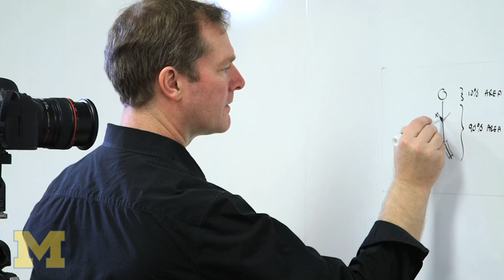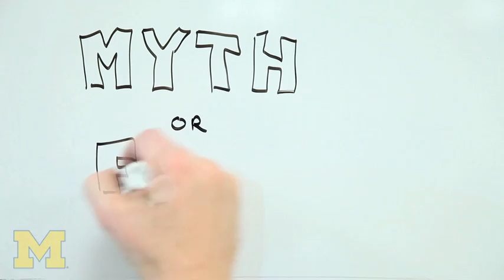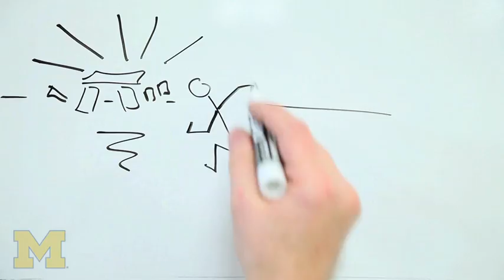University of Michigan professor feeds hunger for online education with bite- size science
Like many scientific concepts, risk science is not always easy to understand. So, inspired by Sal Khan, Henry Reich and Vi Hart — all of whom can be found on YouTube scribbling as they explain physics and math — Risk Bites creator Andrew Maynard takes a white dry erase board and a black marker to doodle lessons on gun control, asbestos, BPA and tryptophan. Some of his more provocative topics: Could Eating Chocolate get you a Nobel Prize?, Ten Ways Water Can Kill, and the recent Poop and Cell Phones.